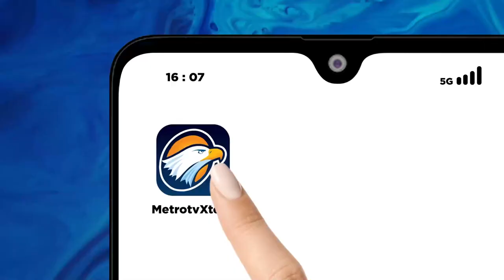Melihat Jernihnya Laut Kaimana saat Surut dari Dermaga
MetroTV, Ikuti perjalanan JourneyMetroTV mengunjungi Kaimana yang dikenal sebagai kota Senja. Surga tersembunyi ini akan memukau Anda dengan pesona laut yang luar biasa!

Saksikan eps LAUT SENJA KAIMANA Minggu (19/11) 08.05 WIB di Metro TV dan xtend.metrotvnews.com